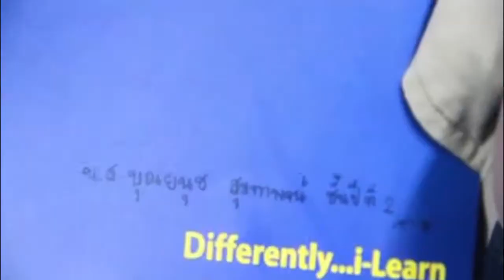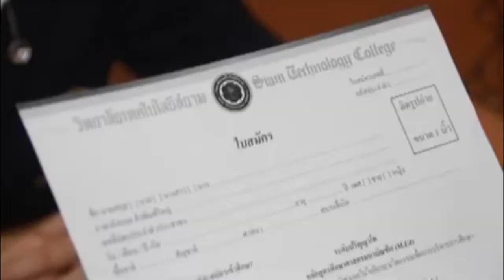หนังสั้น เทคโนสยาม